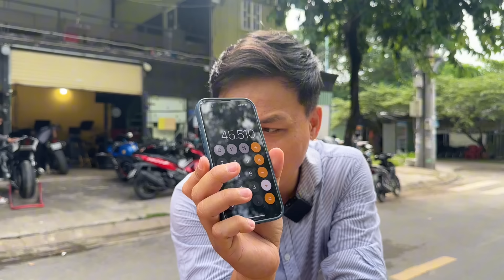CBR1000RR 2008 up full 2013 odo chuẩn 12 ngàn chính chủ 218tr